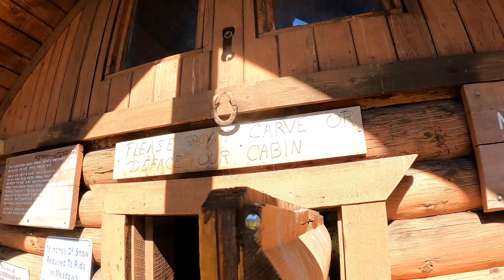PCT Thru Hike 2024: Episode 104- “Road Sodies”